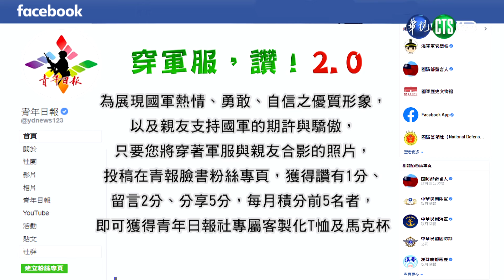穿軍服讚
113.5.23